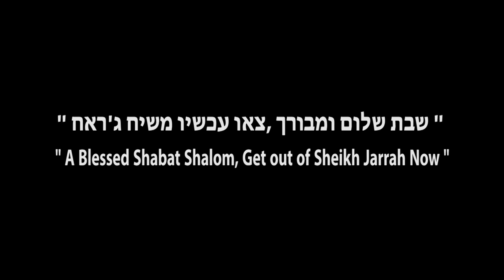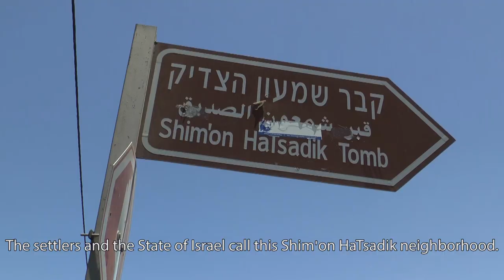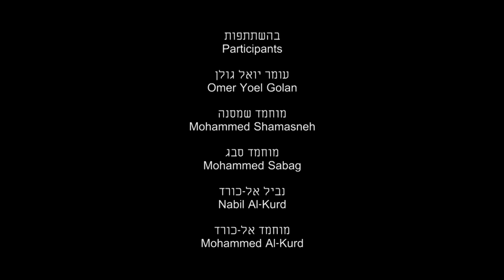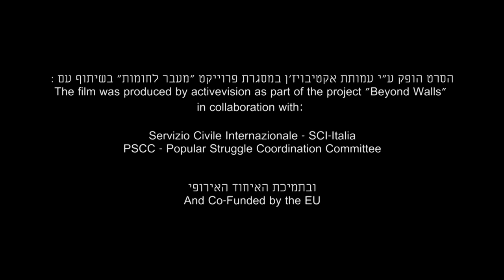A Blessed Shabat Shalom, Get out of Sheik Jarah Now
A film by Rivka Vitnberg
East Jerusalem. For years the Palestinian residents of The neighborhood of Sheikh Jarrah are suffering repression through large scale eviction process. The local residents and activists tell their story.(10 Min)